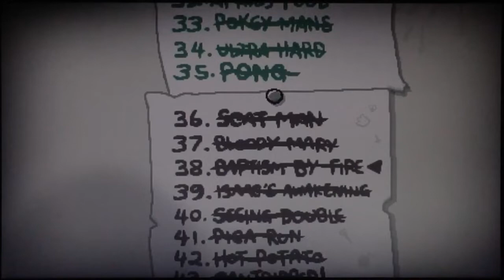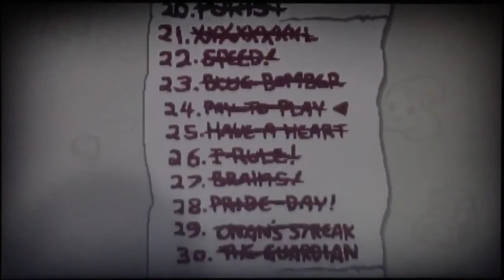The Binding of Isaac: Repentance Challenge #38 - Baptism by Fire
And we're back into it with another blindfolded challenge, this time with the power of collecting souls in an urn (that I call a spirit jar for the entire episode because ignorance and forgetting). Same level of end-goal as the last challenge, but you're heading to the other side instead.

The Unlock for this Challenge is Purgatory, a passive item that will seek out and destroy enemies in the room when there are enemies present.